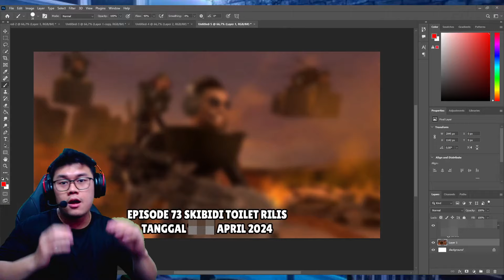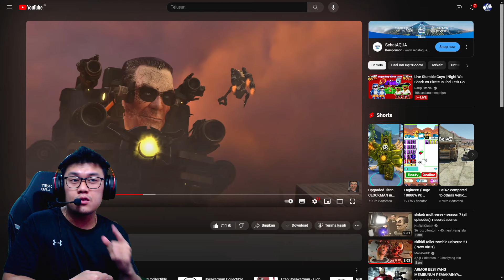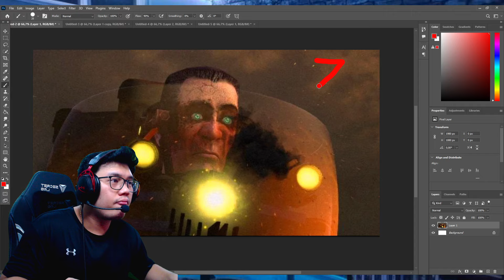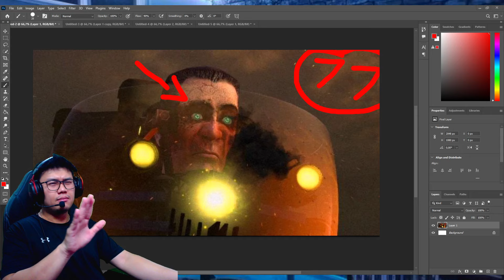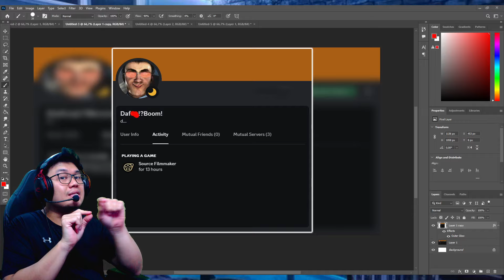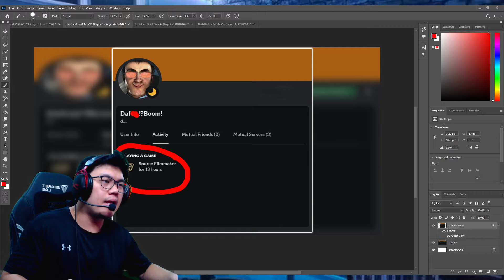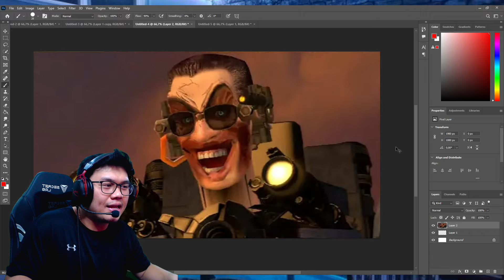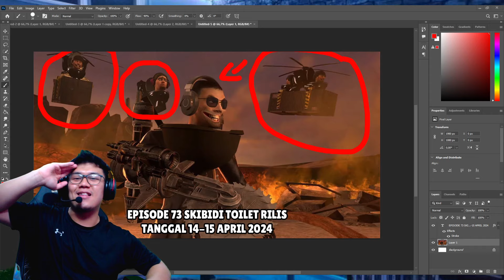BOCORAN TERBARU & TANGGAL RILIS EPISODE 73 SKIBIDI TOILET! AKHIRNYA AKAN SEGERA RILIS EPISODE 73!